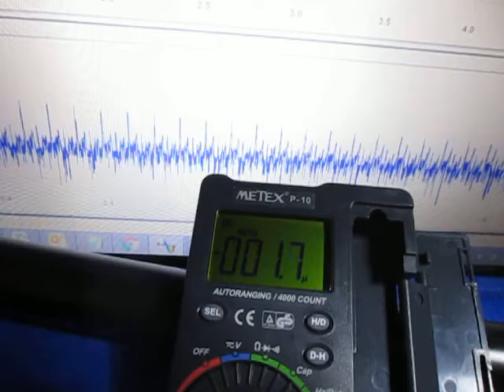オリジナル超音波実験 ultrasonic-labo